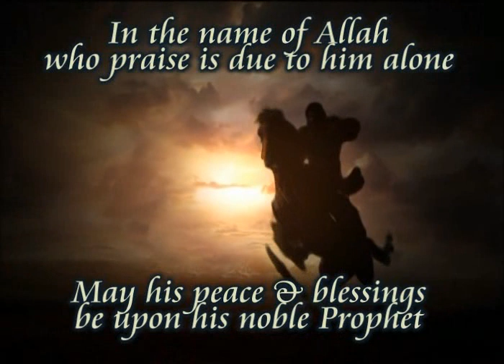The Journey to the Last Day | Dr Maan Kousa | Huda tv Ep 8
This is a Series about the scenes of the Day of Judgment and the depiction of Paradise & Hell.

for Details and Questions on The here after.

Dont forget to The Most watched, Most Famous and Free to Air Islamic Channel Peace tv: